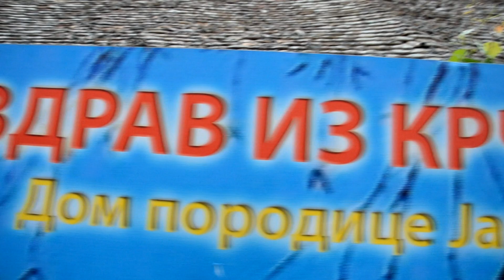LIKOVNA I PESNIČKA KOLONIJA KRČEDIN 2012 - Miodrag Miša Blizanac - izvodjenje pesme GUSLAR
Miodrag Miša Blizanac - izvodi pesmu "Guslar" na  5. Likovnoj i pesničkoj koloniji KRČEDIN 2012, u domu porodice Jakšić.